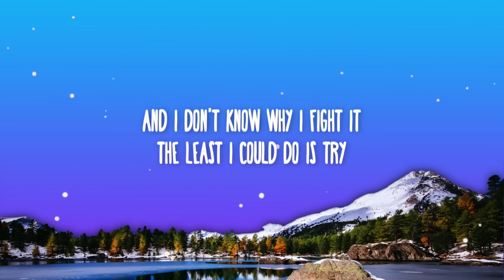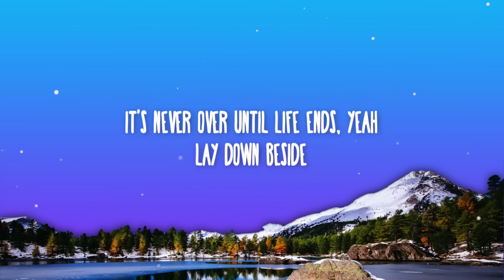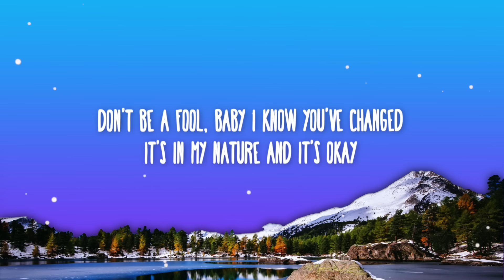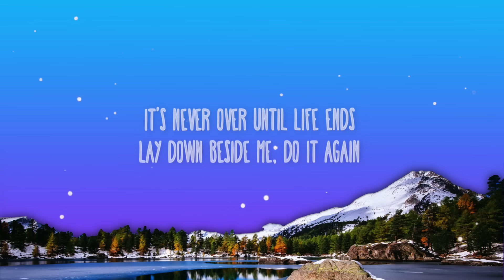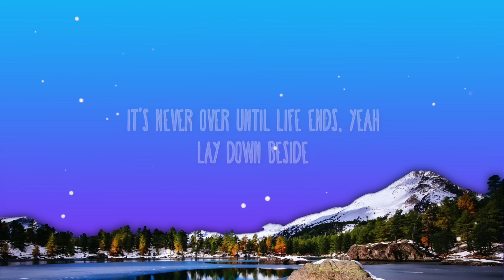Daniel Caesar - Transform (feat. Charlotte Day Wilson) Lyrics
📜 Lyrics:

[Intro: Daniel Caesar]
If a leopard never changes its spots
How can I change what I've got?
Transform, transform, transform, transform
We don't punish the tiger for catching its prey
So how am I the one to blame
If it's in my nature?
Transform, transform, transform

[Pre-Chorus: Daniel Caesar]
And I don't know why I fight it
The least I could do is try
But ego's in the way
I know that you feel mad today
But that anger will fade away
And you'll wish she was here

[Chorus: Daniel Caesar]
It's never over until life ends
Lay down beside me, do it again
It's never over until life ends, yeah
Lay down beside

[Verse 1: Charlotte Day Wilson]
Don't be a fool, baby I know you've changed
It's in my nature and it's okay (it's okay)
And I'll be your goddess and you a part of me
Lay down your pride, lay down with me

So ugly but you love me
Keep nobody else above me
And that's why I keep you around
Ain't it funny, now you're money
Act like you don't know nobody
What goes round gon' come back around

[Chorus: Charlotte Day Wilson]
Lay down beside me

[Bridge: Daniel Caesar]
You're my violet in the sun
You're the chosen one

[Outro: Daniel Caesar]
Can't quit you, you're like drugs
Swear I tried to clean up
Too much shared between us
Saved my soul like Jesus